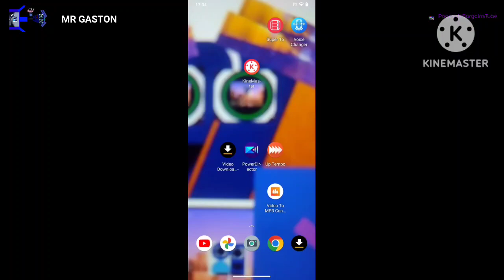BN Malin's reaction to ads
Inspired by @Gaston0695.

NOTE: I hate Mickey Mouse Clubhouse because it ruined Mickey Mouse.